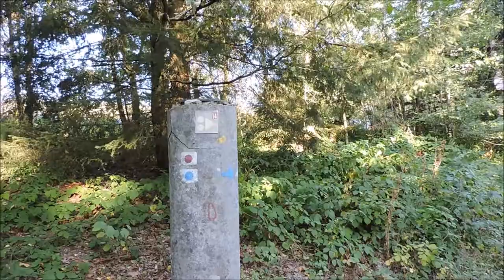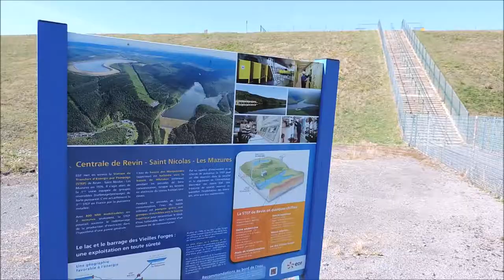Rando des Marquisades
Randonnée de 3 heures, sur un sentier pédestre et forestier qui borde le bassin des Marquisades de Revin - Saint Nicolas et Les Mazures, dans le département des Ardennes. Quelques passages difficiles sont à prévoir, si vous empruntez cet itinéraire. De jolis endroits et beaux points de vue sur Revin et sa boucle de Meuse. On devine également, au loin, le plateau de Rocroi. Casse-croûte en bordure d'itinéraire, dans un endroit bien calme. A découvrir avec de bonnes chaussures et du courage !